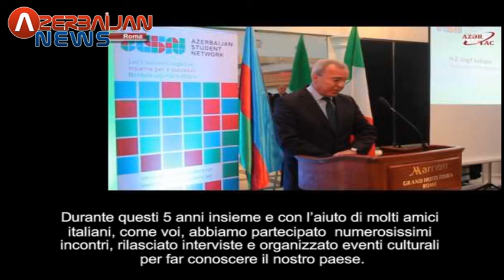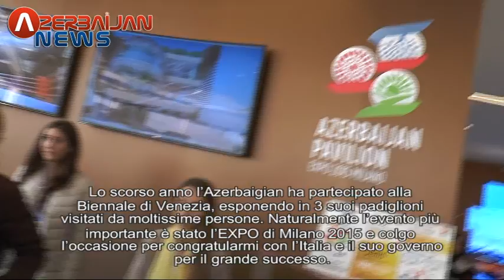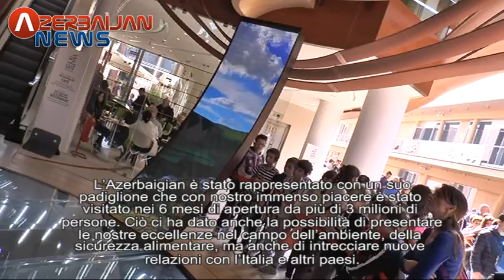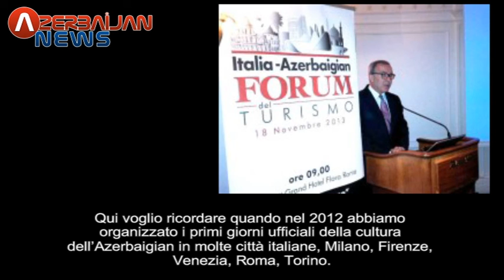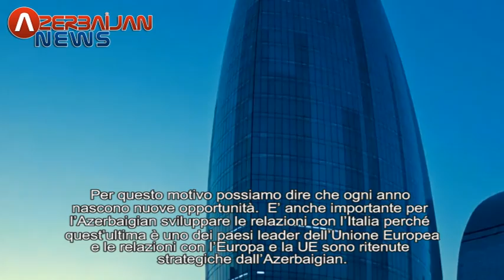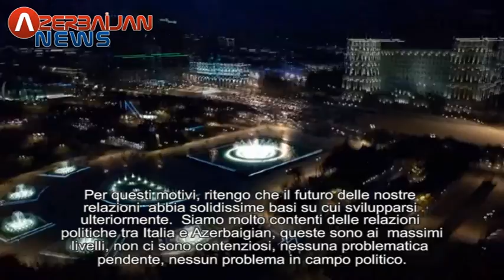Intervista a S.E. Vaqif Sadiqov Ambasciatore della Repubblica dell'Azerbaijan in Italia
L'Ambasciatore della Repubblica dell'Azerbaigian in Italia, S.E. Vaqif Sadiqov, in questa intervista rilasciata al direttore di Azerbaijan News, Gianfranco Vestuto, fa un bilancio dell'attività svolta in concomitanza del termine del suo mandato quinquennale.